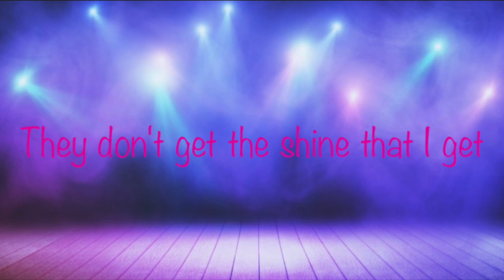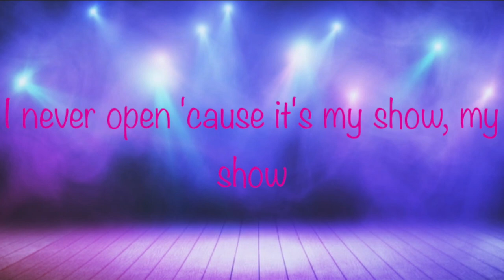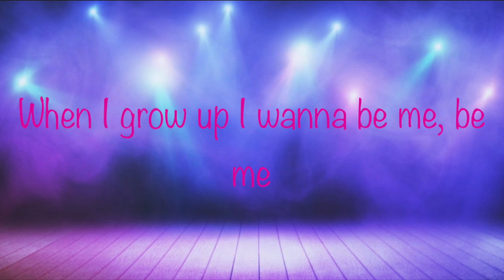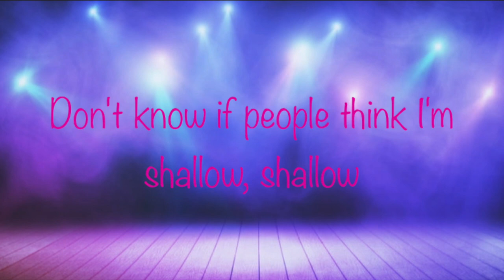All Eyes on Me ~ Savannah Lee May